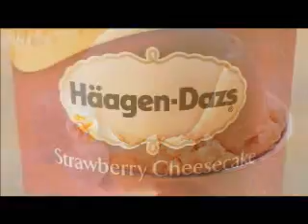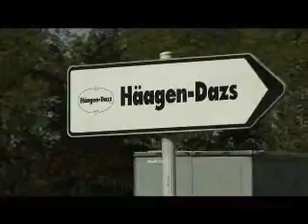Häagen-Dazs Quality - Arras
How Häagen Dazs creates the richest, creamiest and highest quality ice cream in the world at its Arras plant in France.